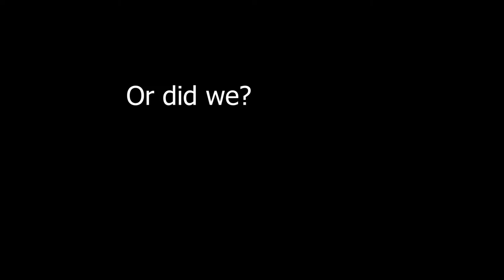ROGUE COMPANY 51 KILLS! 3V4 CLUTCH BY GUTZ!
We were 2 Rounds down and 1 man DC. Did we make a comeback?